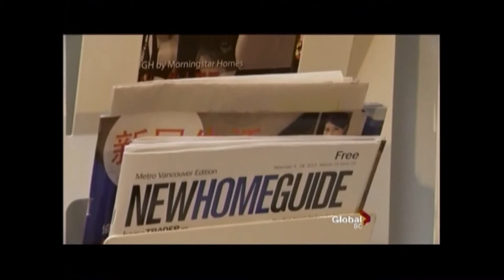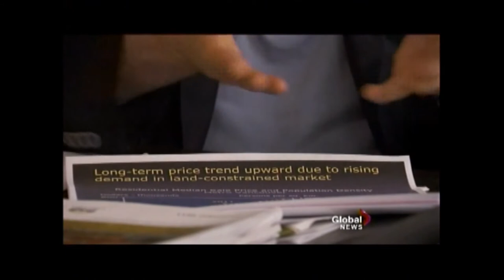Rich Asians Buying B.C. Real Estate By Helicopter